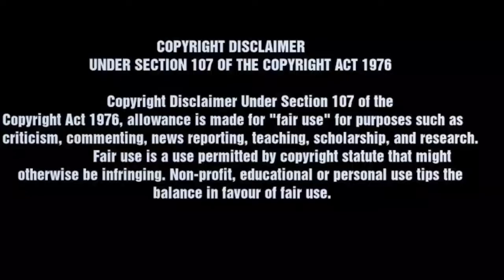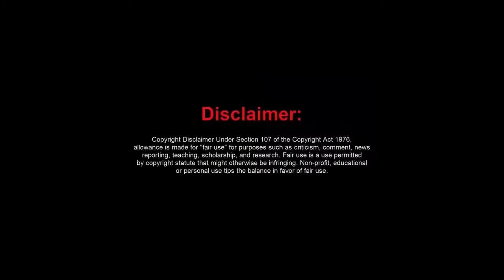Kings and Conquerors